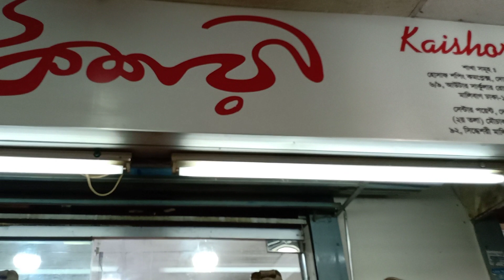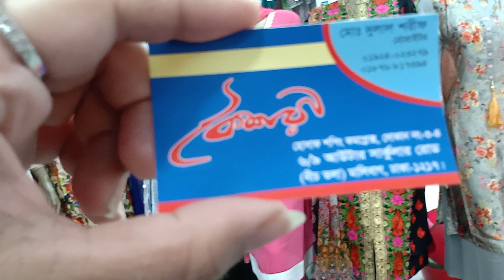Eid collection By Koishori at Hosaf Shopping Complex Dhaka.